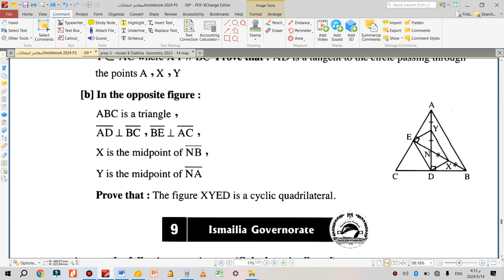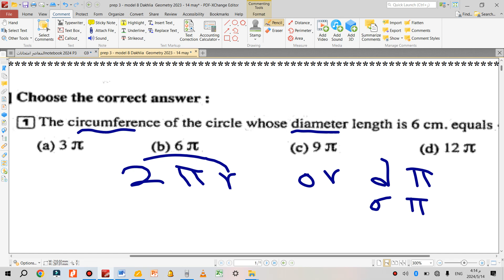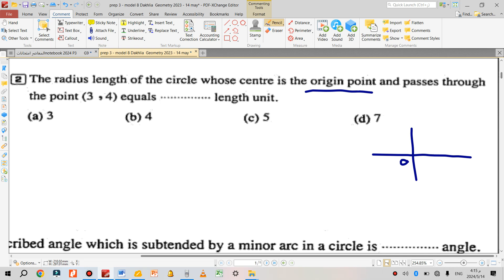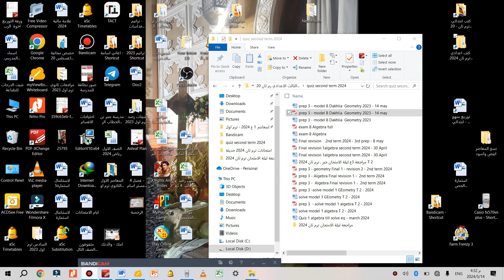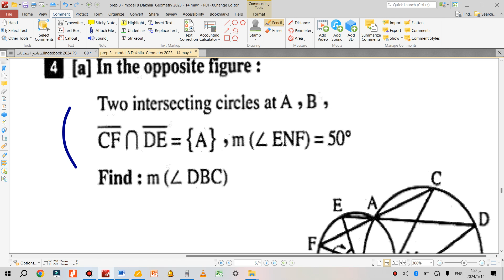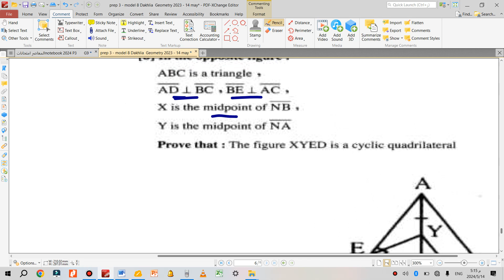prep 3 final revision Geometry - second term 2024